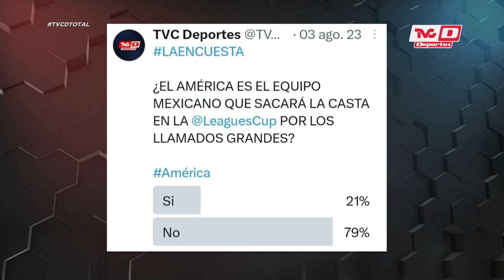"EL ESCUDO DEL AMÉRICA PESA MÁS QUE EL DE SELECCIÓN NACIONAL"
📺 • 315 • @Megacable    • 316 • TVC Deportes 2
📺 • 575 • @totalplaymx
📺 • 348 • @DishMx